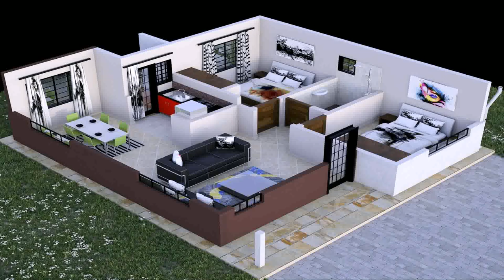Free Bungalow House Designs And Floor Plans - DaddyGif.com (see description)